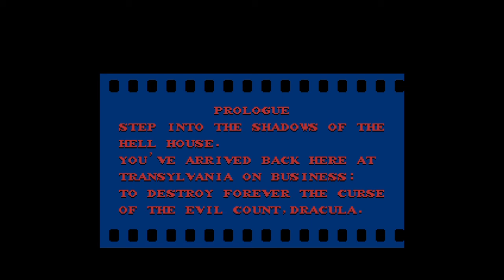Episode 6: Easiest Dracula Ever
And here we are... the grand finale! Featuring the easiest final boss in final boss history!